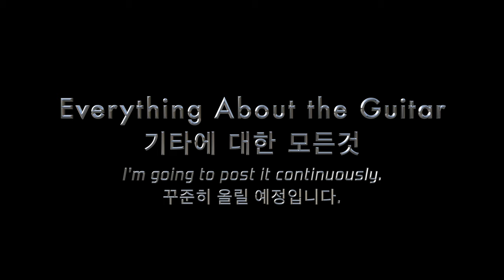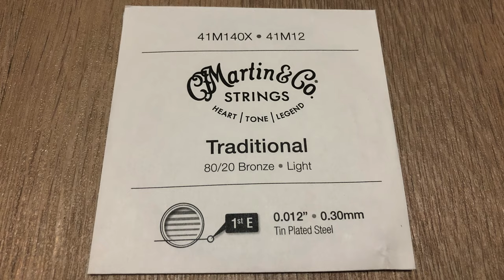Everything About the Guitar (기타에 대한 모든것) - Structure of Guitar (기타의 구조)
앞으로 기타 레슨 및 관련 영상을 지속적으로 올리려 합니다.

기존에 다른 기타채널들과는 다른 저만의 방식으로 접근하려 하니 많은 관심 부탁드립니다.

앞으로 기타레슨은 은평구 녹번쪽에 있는 스튜디오에서 할 예정이고

기타 영상제작을 위한 후원을 받으려 합니다.

제 채널이 마음에 드신다면 후원해주시면 감사히 사용하겠습니다. ^^
(안해주셔도 괜찮습니다~^^ '좋아요'와 '구독'해주시는 것만으로도 큰힘이 됩니다 ^^)

후원 계좌
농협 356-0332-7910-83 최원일